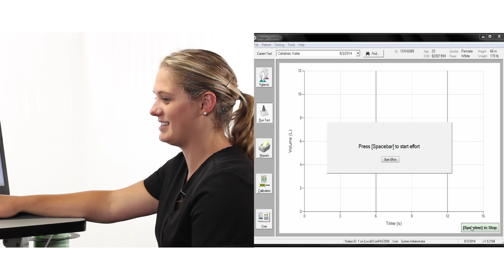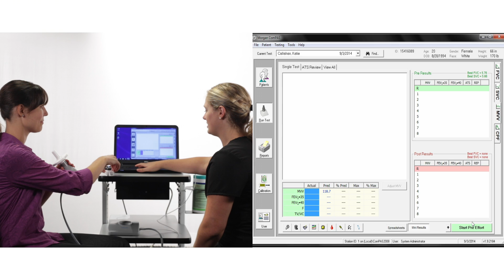Maximum Voluntary Ventilation (MVV)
Demonstrates how to perform a Maximum Voluntary Ventilation (MVV) in ComPAS using a Pneumotrac.